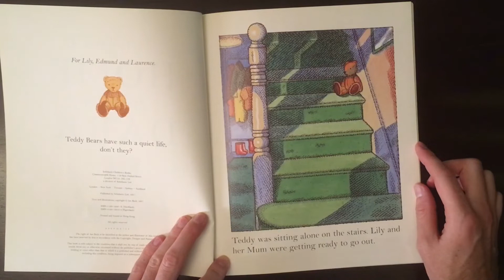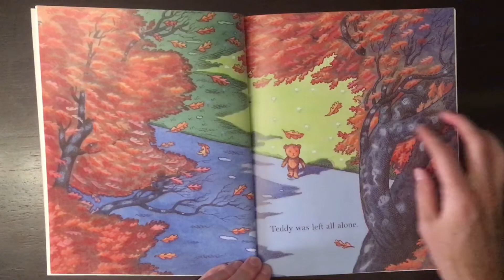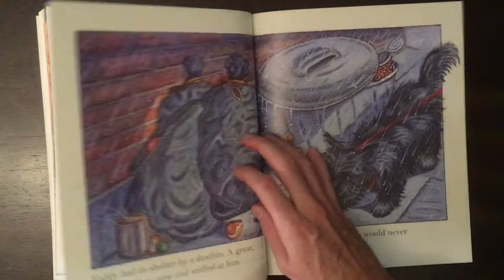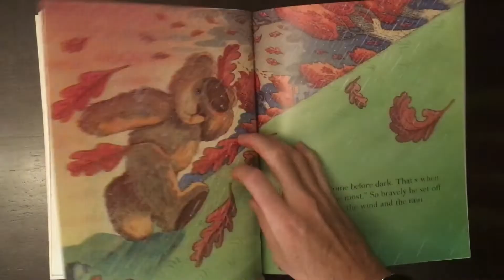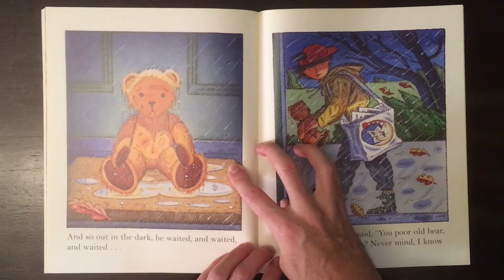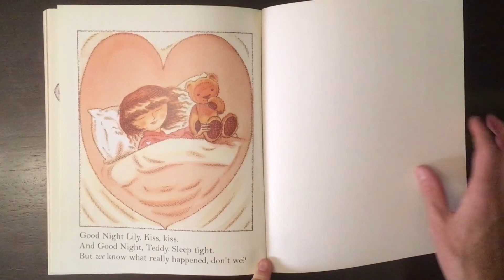Mr Little's Stories - "Home Before Dark" by Ian Beck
Today's story is all about a small teddy bear and his big adventure trying to get home before dark!